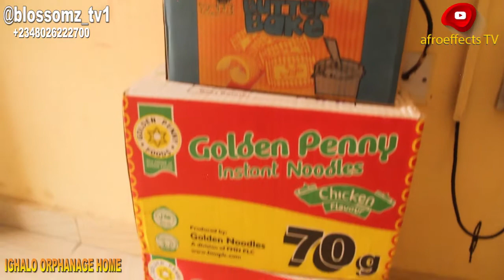I celebrated my birthday 🎈🎉🎈🎉 at ighalo orphanage home 🏘️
Fearless is a Movie Director, Editor and an Artiste Who Has Passion in Making and Creating Contents. Get ready to be entertained on our channel (fearlessdirector1)